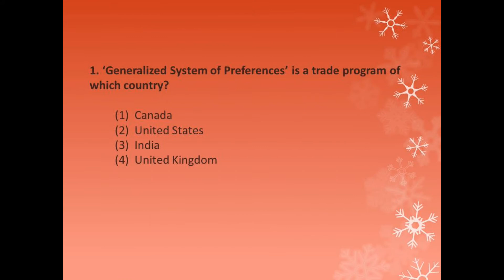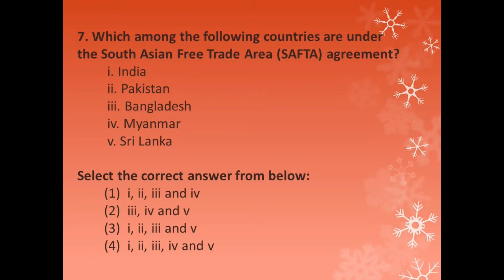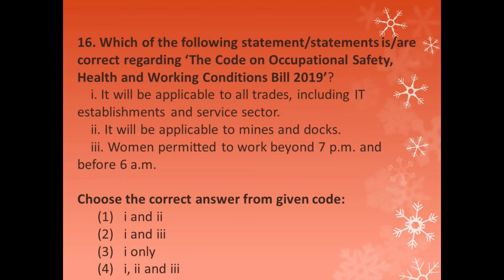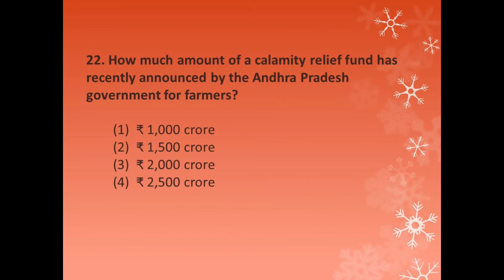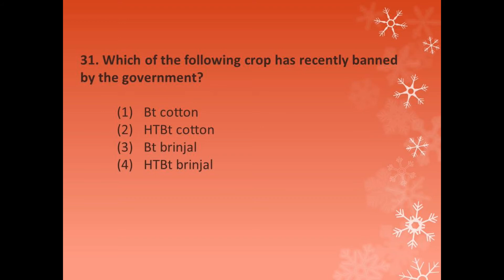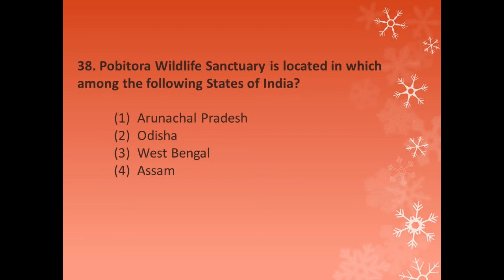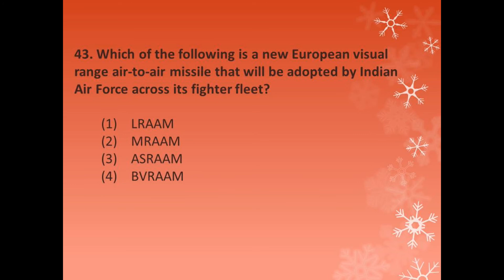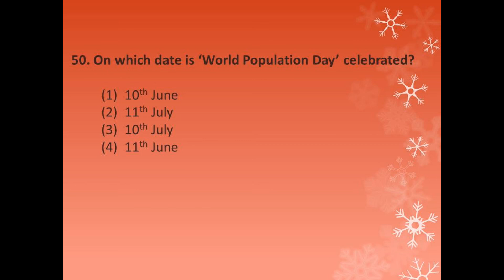Weekly(8th July - 14th July )2019 Current Affairs Important Questions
Helpful for All Competitive Exams || Civils || Groups || APPSC || TSPSC